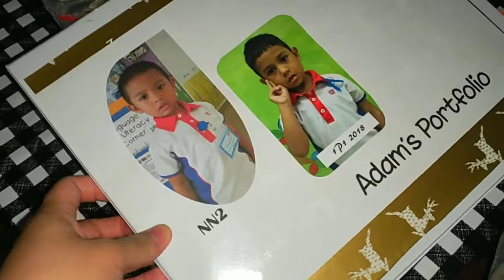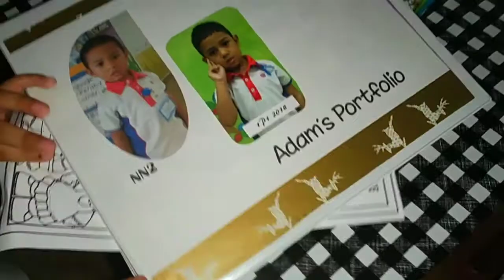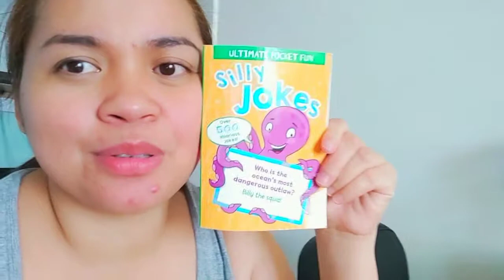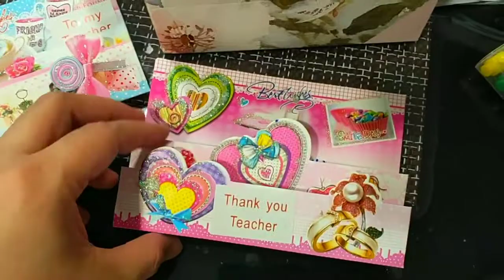Silly jokes Ni Adam• steam fish• Teachers'day•Sabbyslife